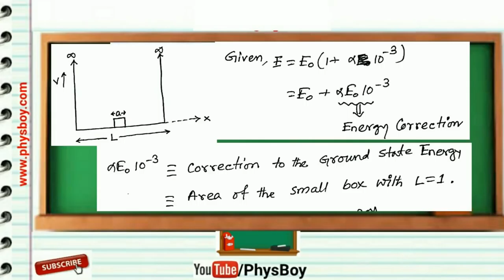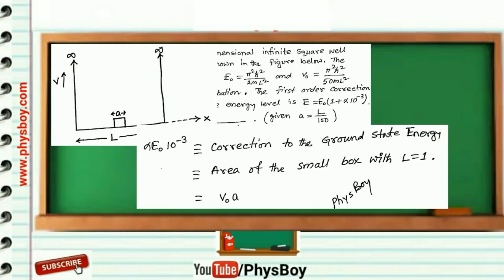[Video-5]Perturbation Problem | Quantum | GATE 2018 Physics Solved Paper | GATE Answer Key-PhysBoy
Gate 2018 Physics Answer Key with Details Solutions.
Perturbation Problem from Quantum Mechanics.

Gate 2018 Physics solve Paper
gate 2018 answer key

Cheers !!
General Aptitude Practice Set FOR gate 2018
GATE 2019
GATE 2020
GATE 2021
GATE 2022
GATE 2023
GATE 2024
GATE 2025
gate 2018 answer key ECE
gate 2018 answer key chemistry
gate 2018 answer key CE
gate 2018 answer key ME
gate 2018 answer key EE
gate 2018 answer key TF
gate 2018 answer key CY
gate 2018 answer key BT
GATE 2018 SOLVED PAPER BIOTECHNOLOGY
GATE 2018 SOLVED PAPER LIFE SCIENCE
GATE 2018 MATHEMATICS SOLVED PAPER
GATE 2018 CHEMISTRY SOLVED PAPER
GATE 2018 ME SOLVED PAPER
GATE 2018 CE SOLVED PAPER
GATE 2018 ECE SOLVED PAPER
GATE 2018 AG SOLVED PAPER
GATE 2018 CS SOLVED PAPER
GATE 2018 SOLVED PAPER COMPUTER SCIENCE
GATE 2018 SOLVED PAPER CIVIL MECHANICAL ELECTRICAL
GENERAL APTITUDE FOR GATE 2018 ECE
GENERAL APTITUDE FOR GATE 2018 EE
GENERAL APTITUDE FOR GATE 2018 AG
GENERAL APTITUDE FOR GATE 2018 ME
GENERAL APTITUDE FOR GATE 2018 CE
GENERAL APTITUDE FOR GATE 2018 EXPECTED QUESTIONS
GATE 2018 3RD FEBRUARY QUESTIONS AND ANSWER
GATE 2018 4TH FEBRUARY QUESTIONS AND ANSWER
gate 2018 answer key cs
gate 2018 answer key made easy
gate 2018 cse answer key
gate 2018 expected cutoff
gate 2018 free test series
gate 2018 life science answer key
gate 2018 mechanical answer key
gate 2018 mechanical engineering solved papers
gate 2018 paper solution
gate 2018 youtube
gate 2018 general aptitude answer key